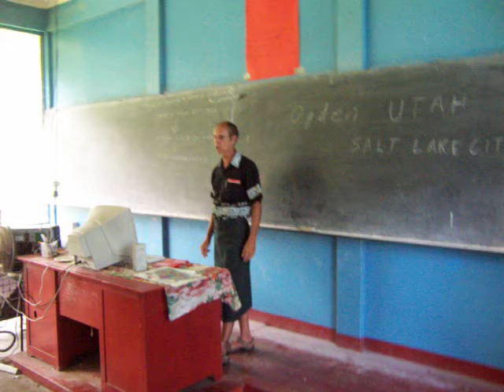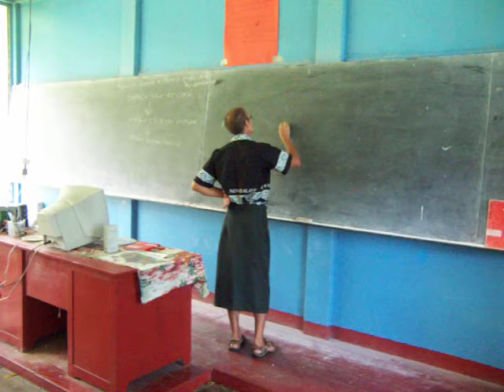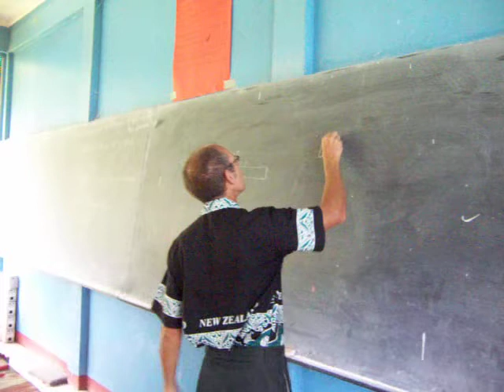OJT - Michael talks about America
This is another video where Michael, of Group 79, talks to the computer studies students about their knowledge of the United States